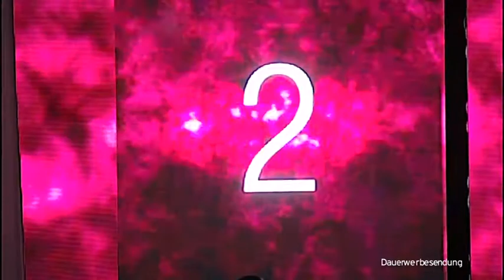Laufsteg Fashionshow 2014 - TV Bericht